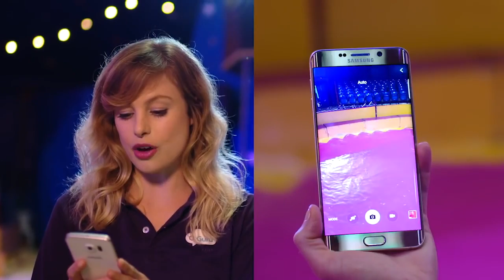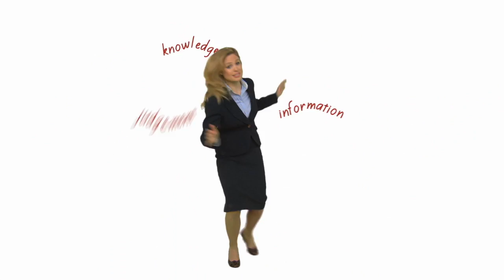Presenting Showreel 2016